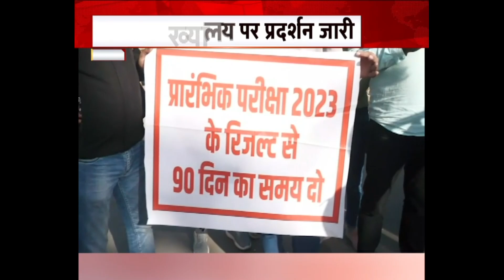MPPSC मुख्यालय पर प्रदर्शन जारी, रातभर मुख्यालय के बाहर बैठे रहे छात्र | Indore News